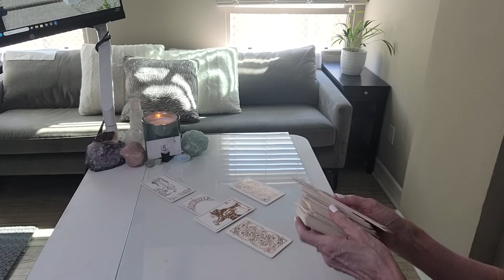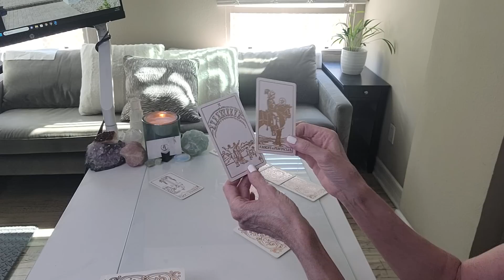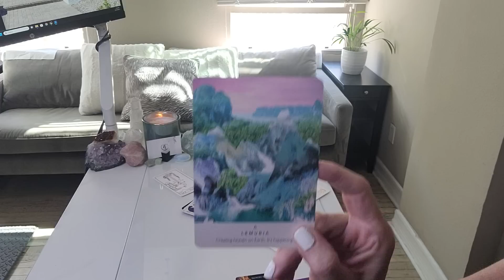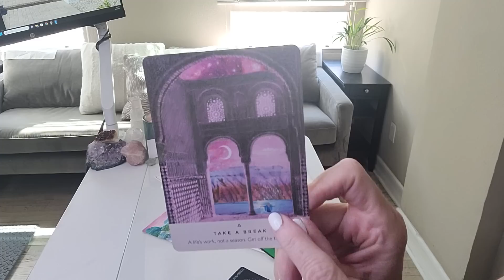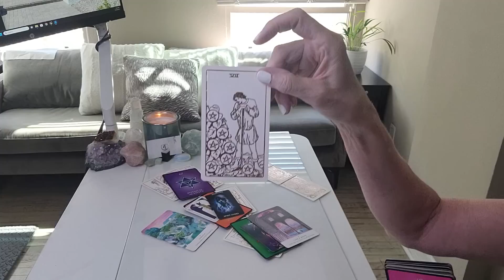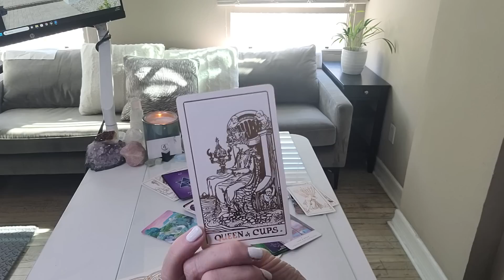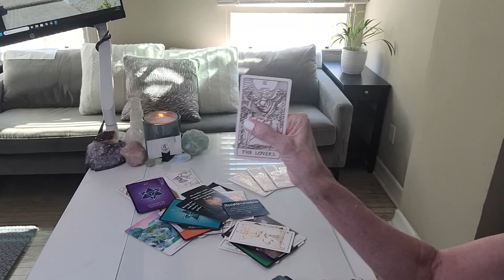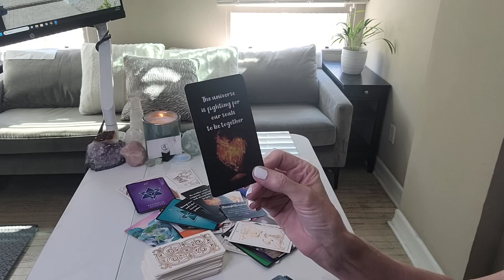ARIES - THE BEST IS ALREADY "HAPPENING!" SOMEONE'S GATHERS INNER STRENGTH TO TAKE A LEAP TOWARDS YOU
This read is for all ARIES sun, moon, rising, and Venus signs. Find your sun, moon, rising (or ascendant sign it's also called), Venus, and North Node placements

OUR SIGNATURE SESSIONS:
1. RAPID CHANGE SESSION®: Are you experiencing addictions or anxiety in your life or relationships? Are bad habits, phobias, fears, post-trauma, and/or grief and loss affecting your everyday life? If so, this session may be for you.
2. BEYOND THE READ®: Are you letting negative emotions or self-limiting beliefs hold you back in a relationship, career, or life you deserve?  Now there is no excuse to let negative emotions or limiting beliefs stand in your way! xo
3. DISCOVERY SESSION: This is a complimentary session to recommend what service is best for you!
4. TGI COACHING: "GET BEYOND YOU"

1. Need a therapist?

2. Starting a business and need a business credit card?